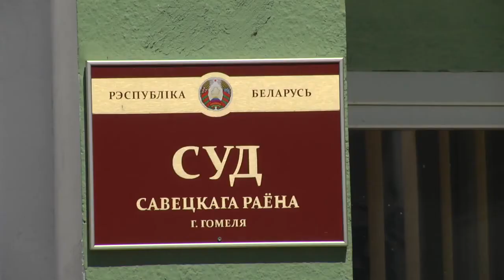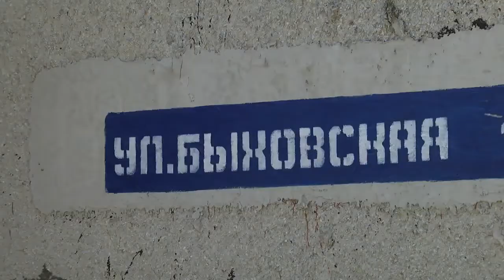Де-факто 08 06 2018